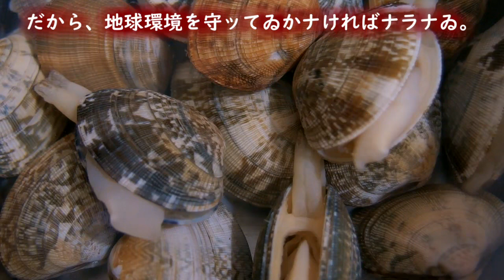[貝語り] 浅蜊/蛤仔/鯏 看視動画 [アサリ]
Watching J*P Littleneck Clam Video

カテゴリー：教育(狂育)